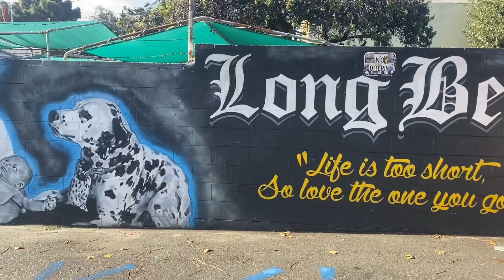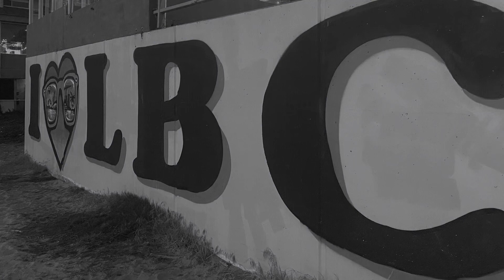Doin’ Time - Sublime - Cover by Lana Del Rey - Long Beach